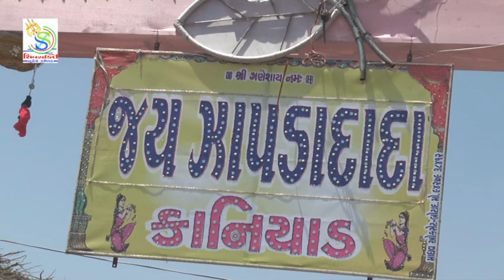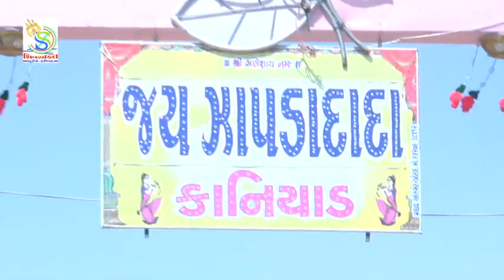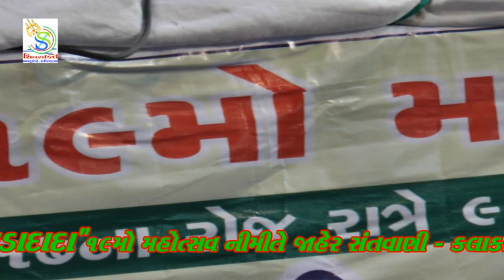kaniyadzapda dada 2019 laxmanbarot prath 2